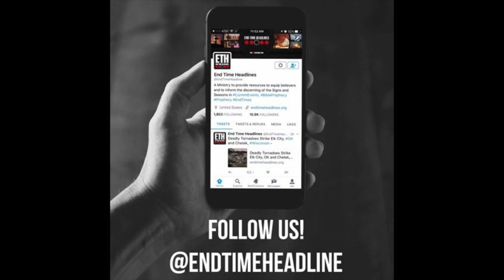Fasting to Break the Bonds of Wickedness and Undo the Heavy Burdens!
In this message, we will discuss how fasting breaks the power of sin and bondages off of our lives and sets us free from oppression, depression, and anxiety in our lives!